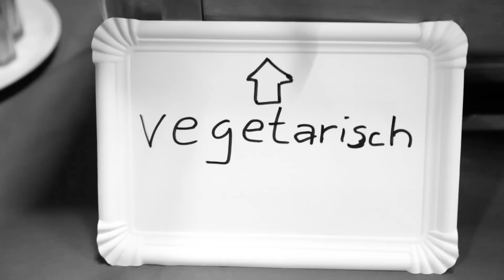Futurists Vlog #1 Juli 2011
Ein paar Eindrücke der Band aus dem Juli

"we are the future" Tour 2011